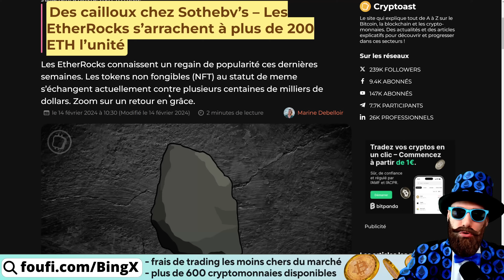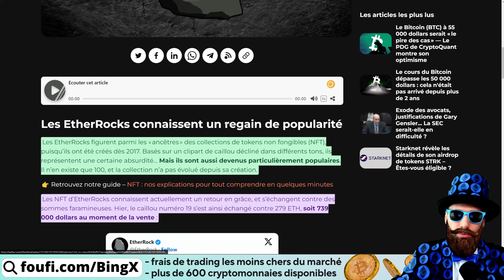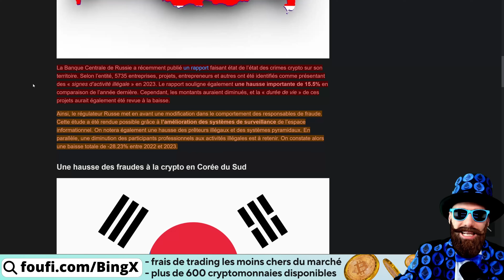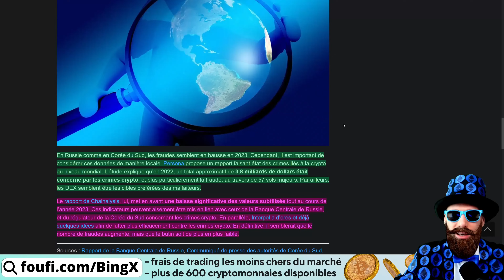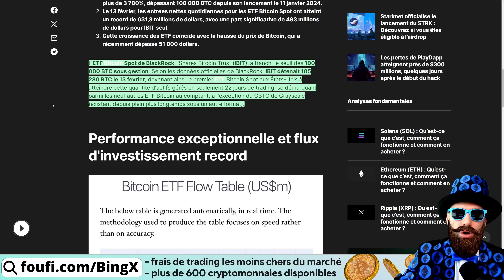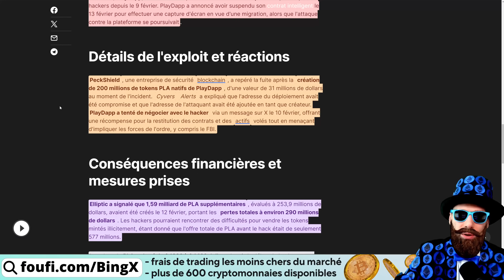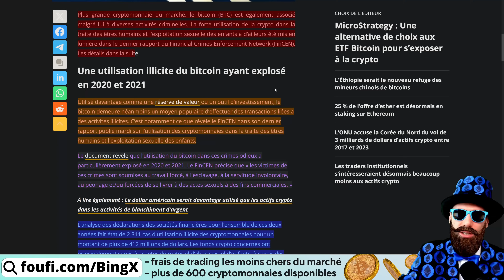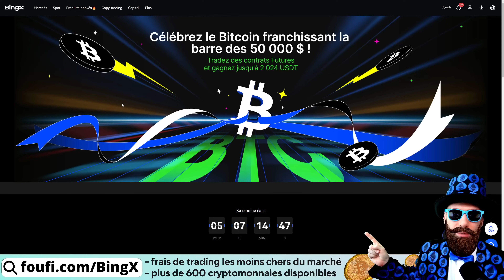🚨BITCOIN & CRYPTO BREAKING NEWS : l'actualité Bitcoin & Crypto à ne surtout pas louper !!! 🚨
📝Chapitrage
00:00 Sommaire
01:46 actu n°1
05:09 actu n°2
08:51 actu n°3
12:27 actu n°4
15:43 actu n°5